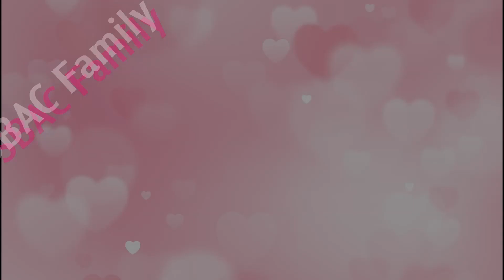🥳💕เด็กดื้อมันดูไม่ดีงั้นเป็นเด็ก SBAC ได้ไหม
🥳💕เด็กดื้อมันดูไม่ดีงั้นเป็นเด็ก SBAC ได้ไหม วีดีโอความน่ารักของน้องๆ ปวช.1 ยินดีต้อนรับน้องๆทุกคน ใครอยากน่ารัก ยังเปิดรับสมัครในโค้งสุดท้าย!!! ก่อนบายเธอ มาเป็นเด็ก SBAC กันนะ🎬💕

ขอบคุณผลงานเพลง จาก DEKSBAC 66
นายณัฐพงษ์ เพชรไพร @Nattapong phet prai
SBAC IG : @sbacsaphanmai
SBAC LINE @sbac.saphanmai
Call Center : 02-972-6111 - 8